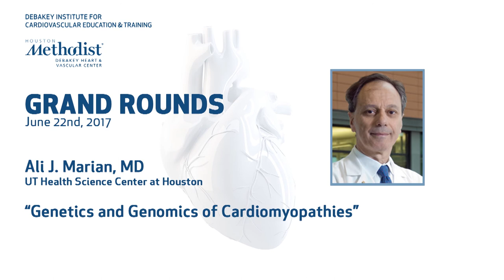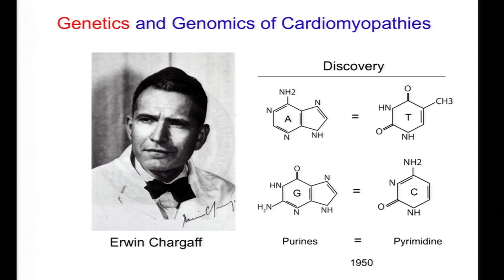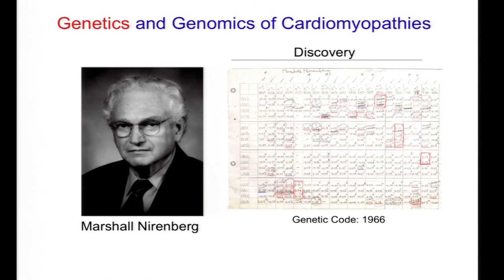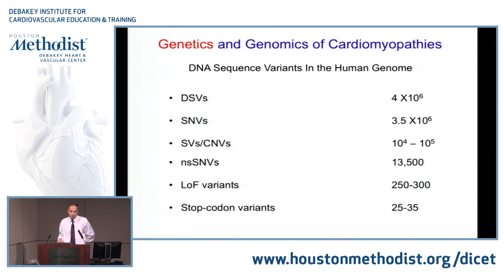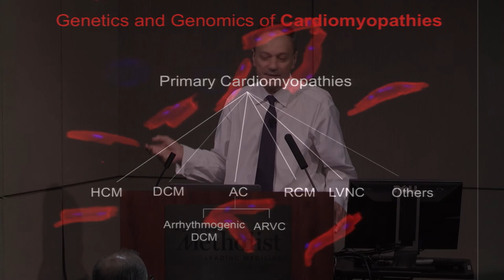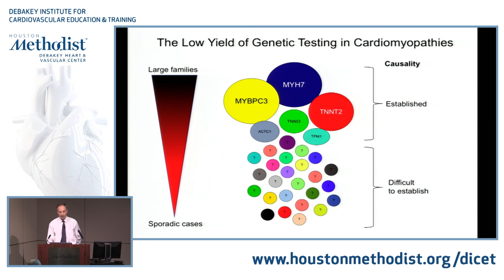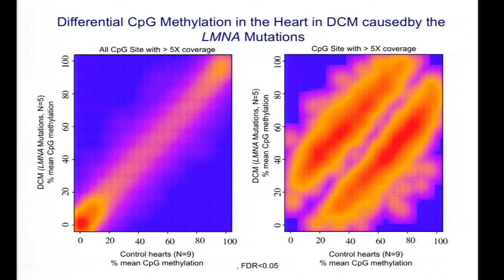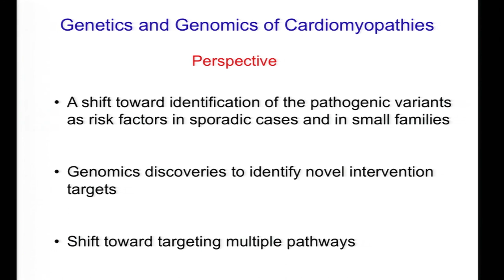Genetics and Genomics of Cardiomyopathies (ALI J. MARIAN, MD) June 22, 2017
Genetics and Genomics of Cardiomyopathies

Houston Methodist DeBakey Heart & Vascular Center Grand Rounds Conference featuring Ali J Marian, MD as he discusses "Genetics and Genomics of Cardiomyopathies."
Jerry D. Estep, MD moderates.

Ali J Marian, MD
Jerry D. Estep, MD